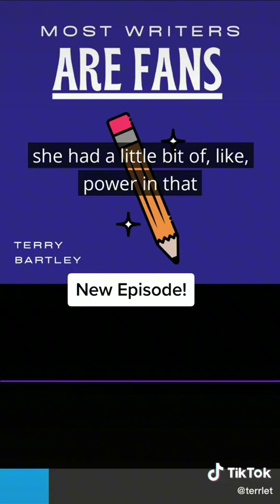Disney Hot Take!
The new Disney movies are objectively better than the Disney Renaissance. Big thanks to fantasy author, Andrea Fink, for joining me on my podcast, Most Writers Are Fans. You can find the full episode anywhere you listen to podcasts.